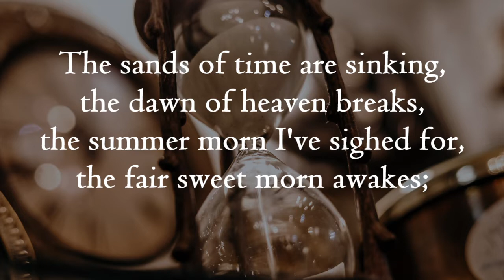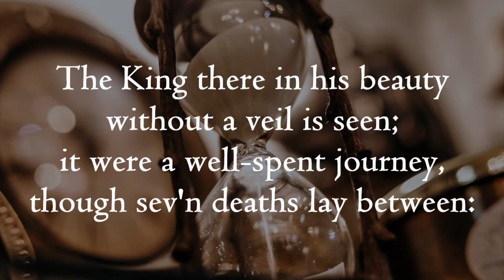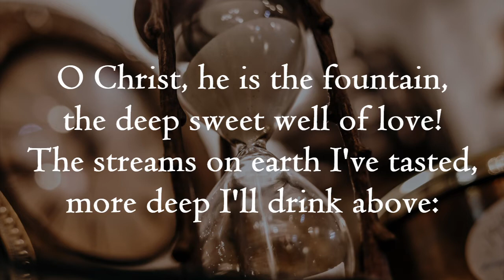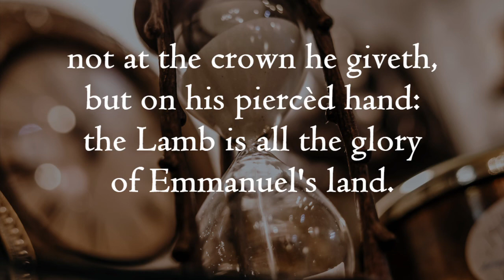|THE SANDS OF TIME ARE SINKING| HYMN by A.R. Cousin | ARRANGED by APRYL DAWN MUSIC|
1 The sands of time are sinking,
the dawn of heaven breaks,
the summer morn I've sighed for,
the fair sweet morn awakes;
dark, dark hath been the midnight,
but dayspring is at hand,
and glory, glory dwelleth
in Emmanuel's land.

2 The King there in his beauty
without a veil is seen;
it were a well-spent journey,
though sev'n deaths lay between:
the Lamb with his fair army
doth on Mount Zion stand,
in Emmanuel's land.

3 O Christ, he is the fountain,
the deep sweet well of love!
The streams on earth I've tasted,
more deep I'll drink above:
there to an ocean fullness
his mercy doth expand,
in Emmanuel's land.

4 The bride eyes not her garment,
but her dear bridegroom's face;
I will not gaze at glory,
but on my King of grace;
not at the crown he giveth,
but on his piercèd hand:
the Lamb is all the glory
of Emmanuel's land.

Words by: Anne Ross Cousin, 1857 (based on Samuel Rutherford, 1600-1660)
Tune: "Rutherford" by Chrétien Urhan (1834)
Arranged and performed by: Apryl Dawn Music